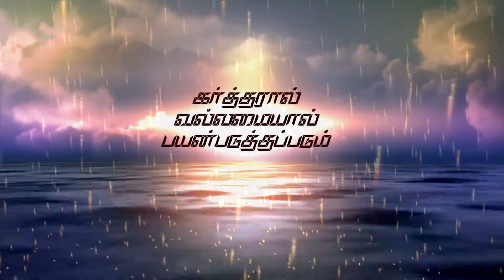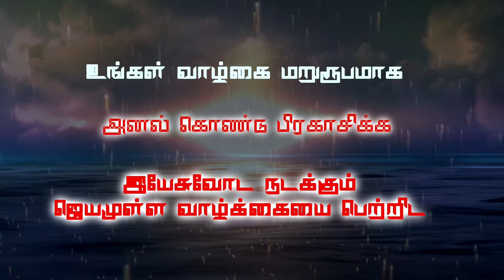Here is Your Day for Youth! October 26 | Pr. Benz (Coimbatore) 'Ad'